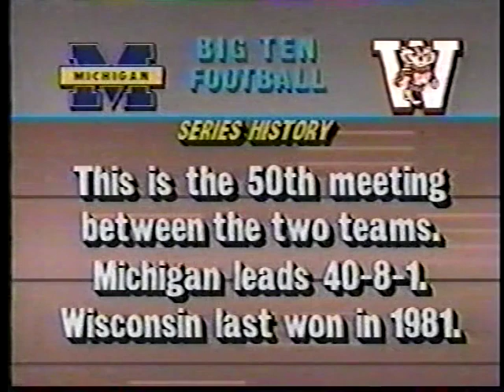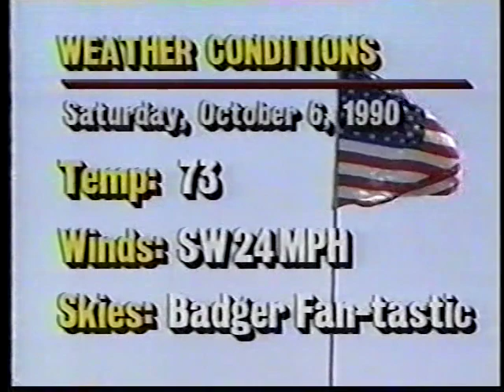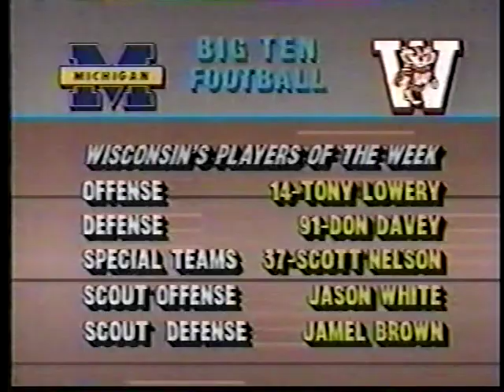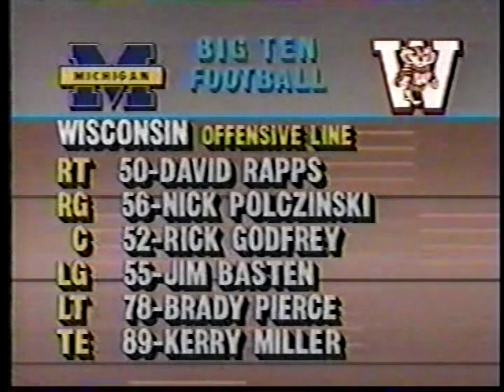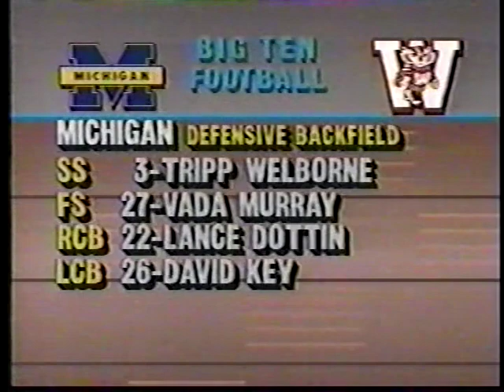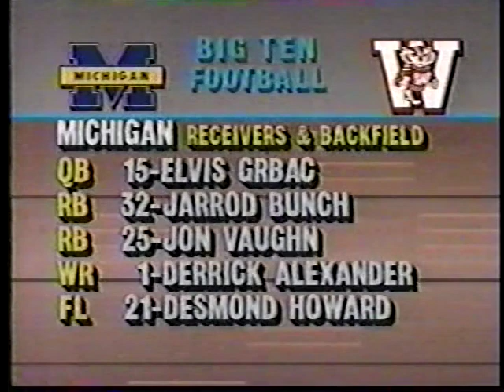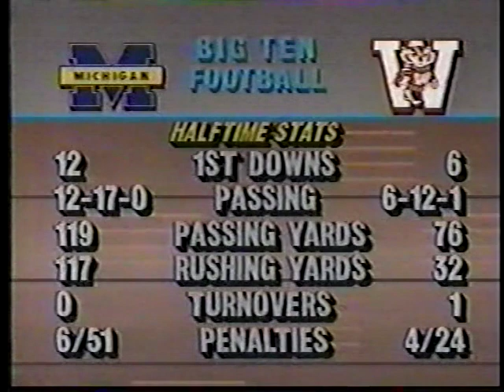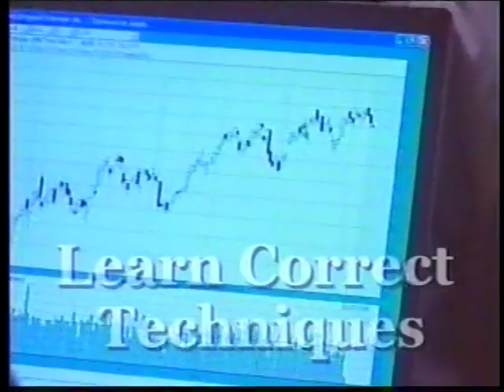Michigan vs Wisconsin October 6, 1990